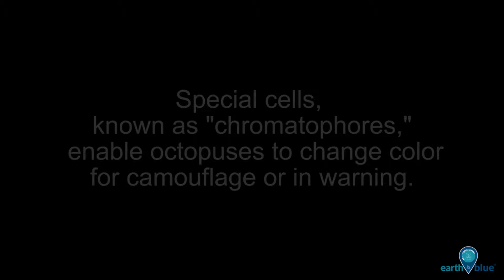Your Earth Is Blue: Common Octopus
Celebrate Octopus Friday with this common octopus in Florida Keys National Marine Sanctuary!